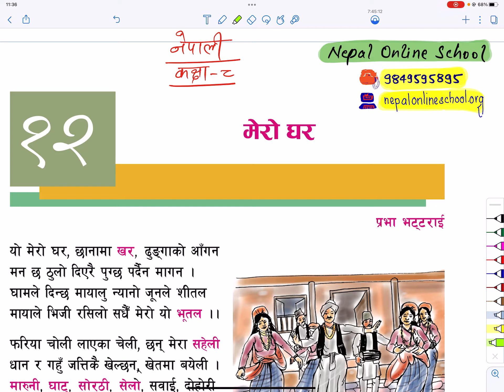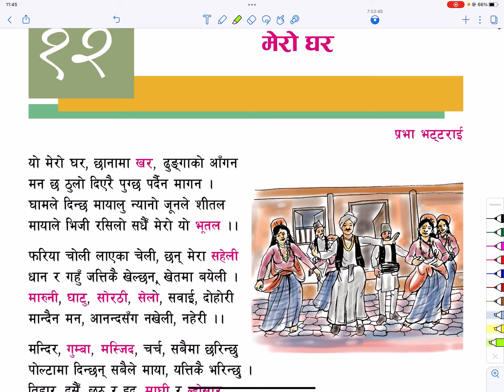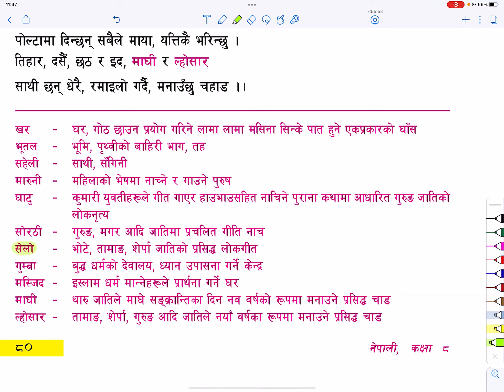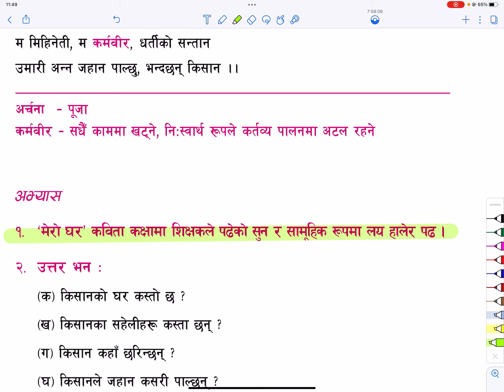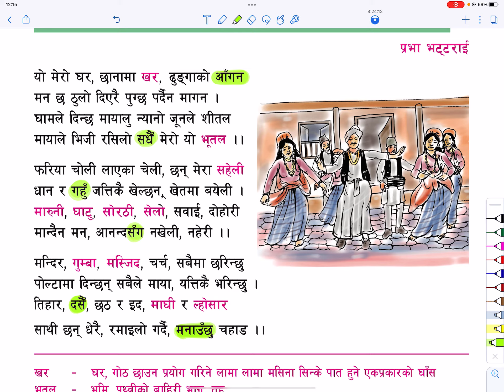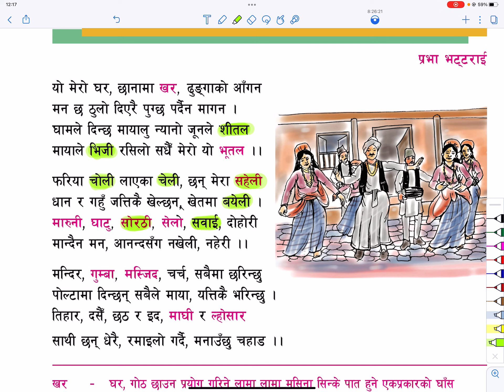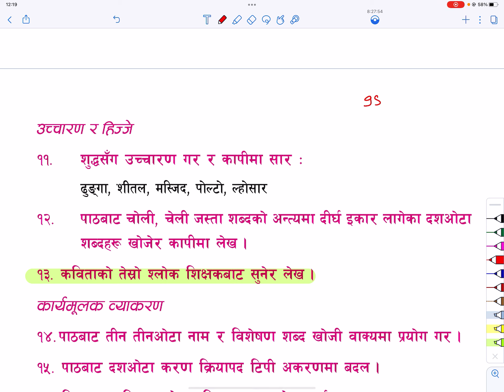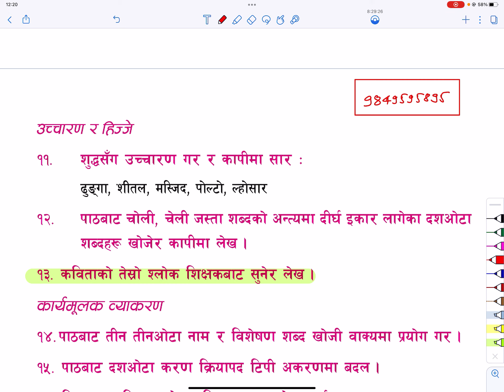कक्षा ८ नेपाली पाठ १२ मेरो घर | Grade 8 Nepali | Class 8 Nepali Lesson 16 Mero Ghar | BLE Nepali